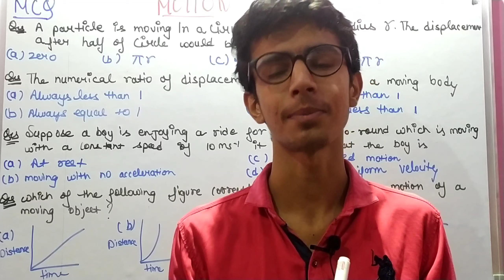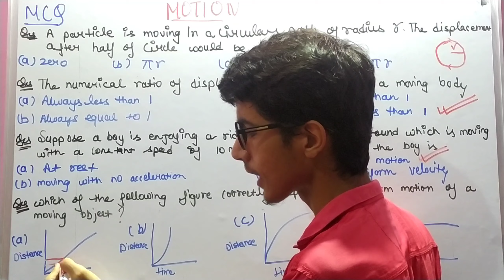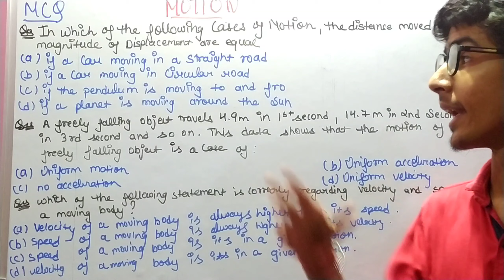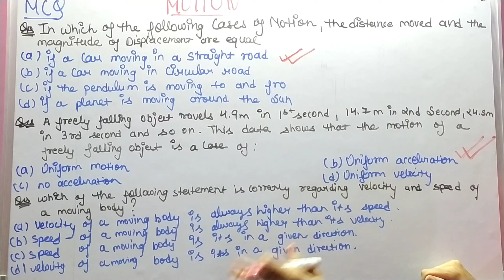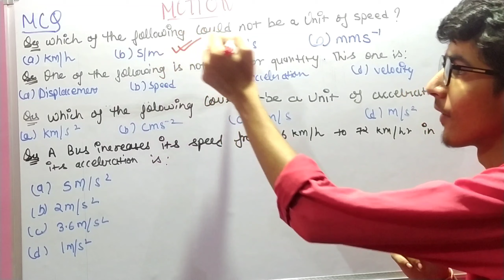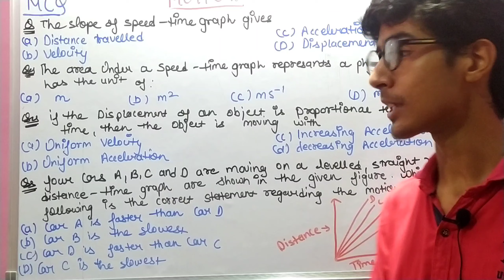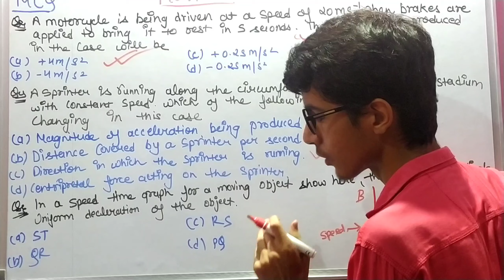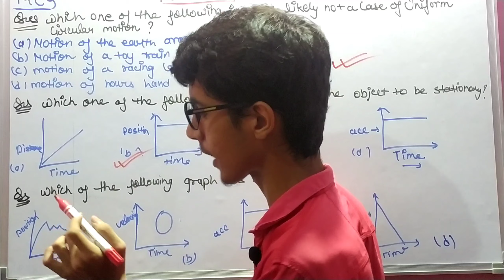MOTION || PART-6 || CLASS 9 CHAPTER NO-1 ||MULTIPLE CHOICE QUESTIONS